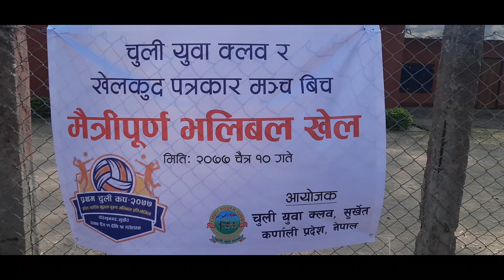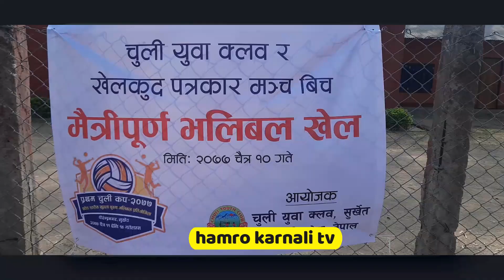खसी जितकाे पत्रकार र चुली क्लवविचकाे भलिवल प्रतियाेगिता ।